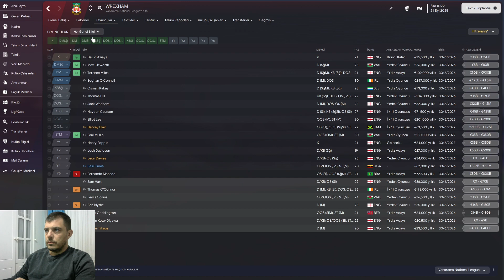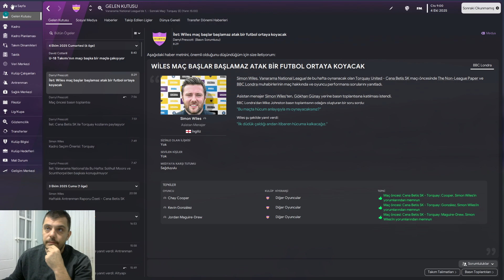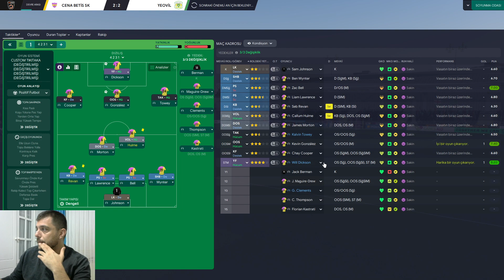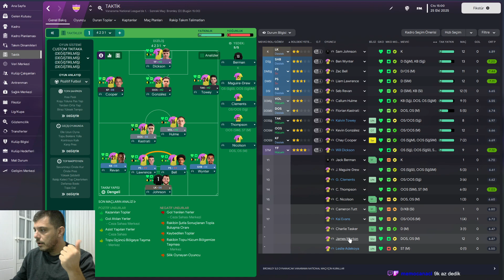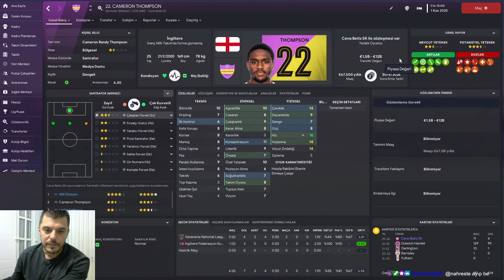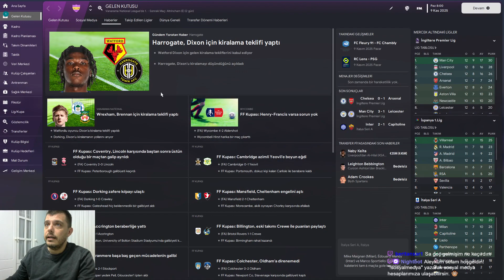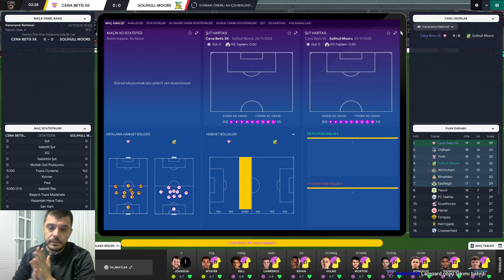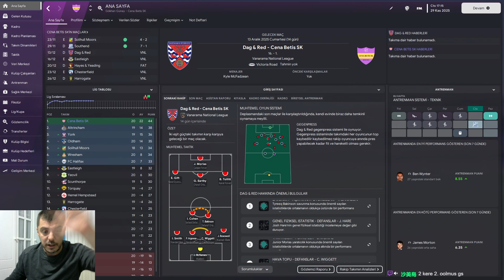FM 2023 # CENA BETİS SK KARİYERİ / 4.SEZON 2.BÖLÜM